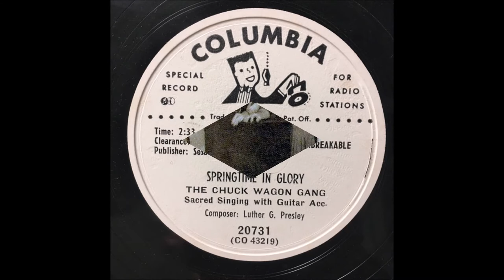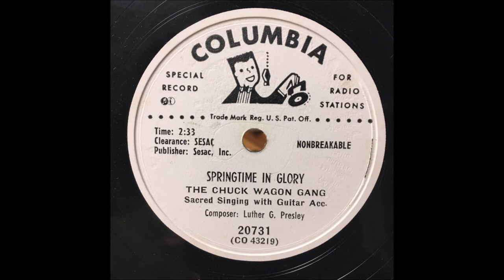The Original Chuck Wagon Gang - Springtime In Glory (1950).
( Luther G. Presley).

Recorded 2 May 1950 possibly Sellers Studio,905 Main St.,Dallas, TX -

Ernest "Jim," Carter (bass vcl/leader/gt).